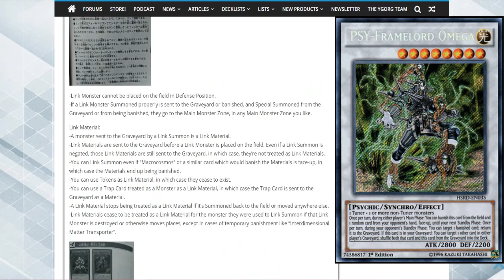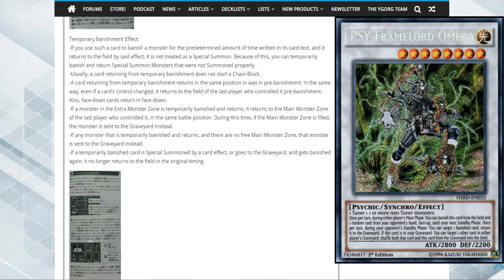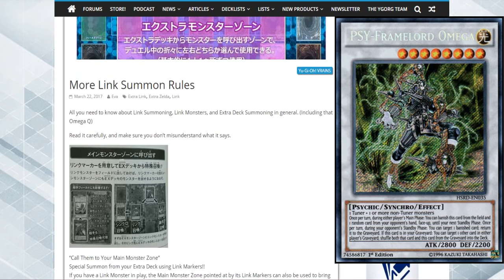Yu-Gi-Oh! PSY-Framelord Omega's Link Format Interaction Confirmed! Still Amazing Under New Rules :D